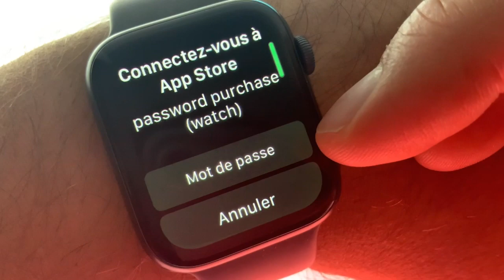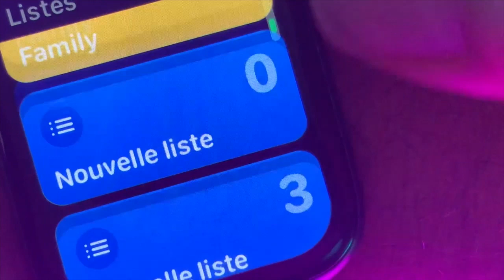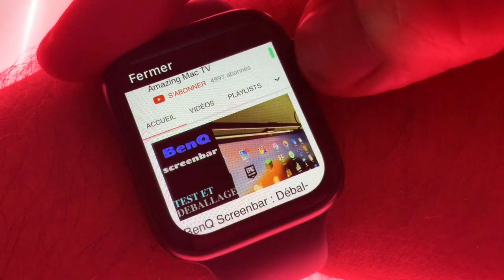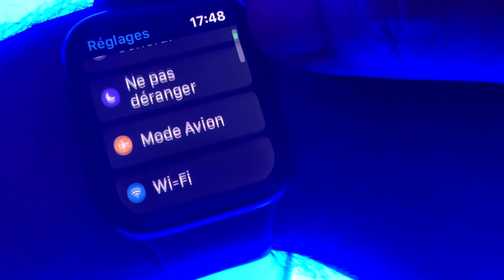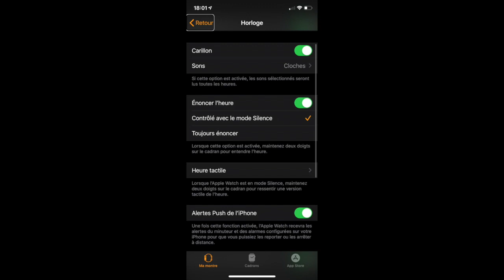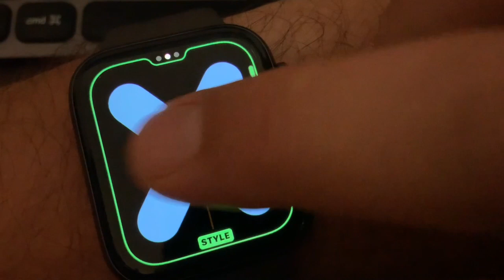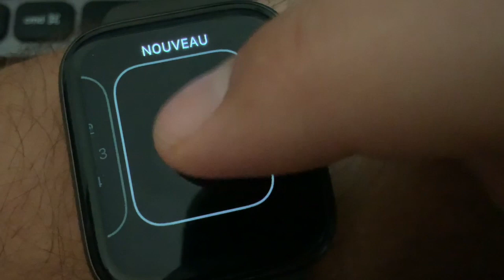watchOS 6 français : Les nouveautés en test et en français de watchOS 6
Test de watchOS 6 (français) : Présentation des nouvelles fonctions watchOS 6 disponibles pour Apple Watch series 1 et supérieur.
Nouvelles applications ,nouveaux cadrans et autres fonctions

watchOS 6 devrait être disponible quelques jours après l'Apple Event de septembre 2019.
watchOS 6 est disponible pour les Apple Watch serie 1 et supérieur.